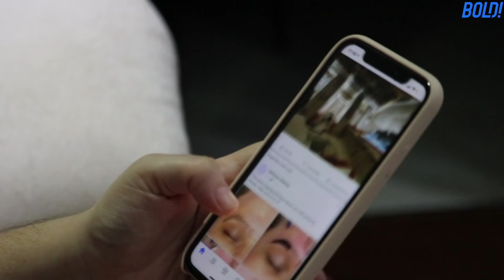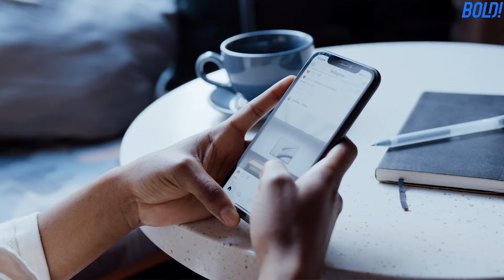Social Media Advertising & How To Measure It's Effectiveness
How reliable are companies at tracking their views online? Check out the video to learn why!

Social media advertising are an essential component of any successful marketing campaign for your company or personal brand. Businesses use advertisements to attract customers, and influencers use advertisements to expand their platforms, but it is not always straightforward to determine how effective these advertisements are.

So, what are you hoping to achieve by promoting a social media post? Is the goal to increase engagement, following, or views?

These are known as attention metrics, and depending on which one you focus on, they can tell you how reliable an ad provider is.

The most important is participation. This includes anything from a social media comment, like, or share. However, it also tracks whether someone clicks on your link, visits your website, or follows your page.

You make money through engagement.

The issue with increasing social media posts is that other metrics are involved.

When a platform charges to boost a post for impressions or reach, it simply implies that they are putting it in front of people without incentive. Campaigns with high impressions but poor engagement seldom draw their audience back.

And we're seeing more platforms measuring ad performance and impressions, which is quite dishonest.

The issue is that impressions do not evaluate interest level; they do not tell you how long someone watched your material if they liked it, or whether they intend to purchase your products.

So, while promoting online, make sure you're investing in things like engagement, following, and retention. Just because someone saw your post doesn't mean it had a positive impact.

Which attention metric do you think is the most important?